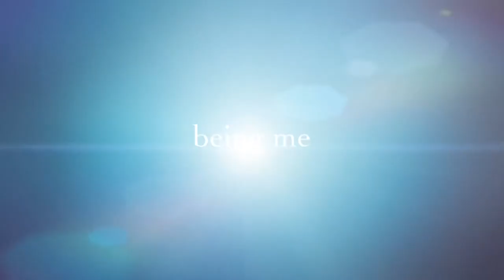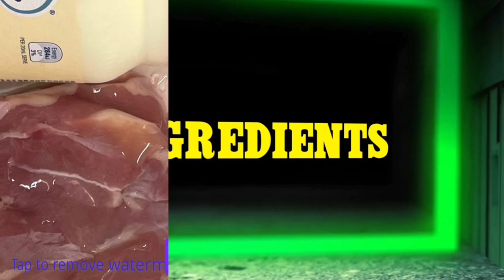CHICKEN FRICASSEE || QUICK & EASY CREAMY FRENCH CHICKEN STEW